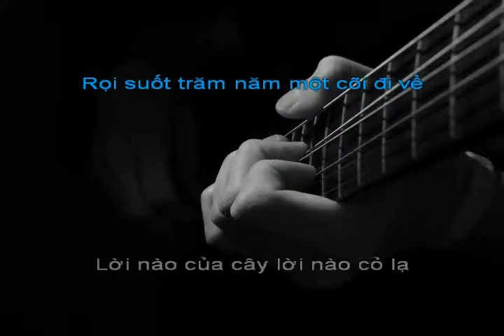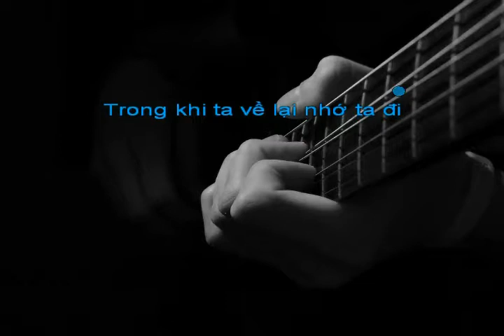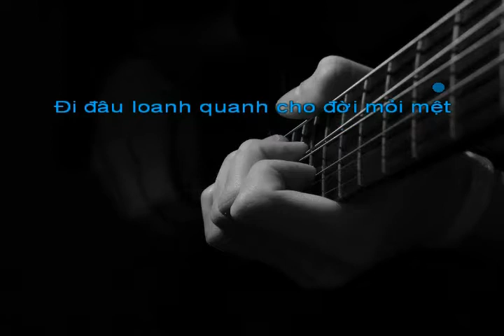Một Cõi Đi Về [Am] - TCS (Guitar Cover)